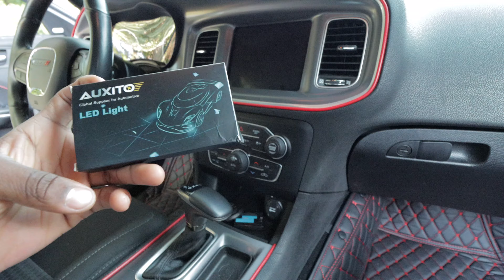(EASY) HOW TO INSTALL INTERIOR LEDS IN YOUR DODGE CHARGER/CHALLENGER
AUXITO 194 LED Light Bulb 6000K...

INSTRUMENTAL #1 - Rod Wave- Thug Motivation Instrumental
INSTRUMENTAL #2 -  Rod Wave - Shooting Star [Official Instrumental] (Prod. By Tre Gilliam)